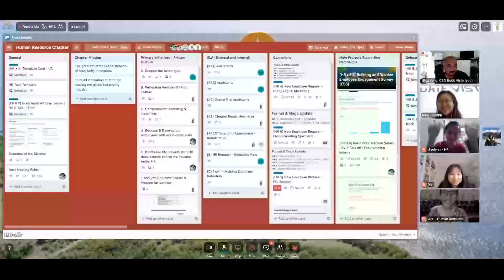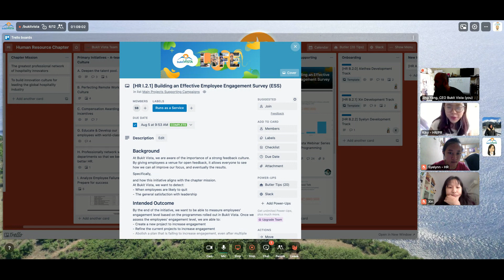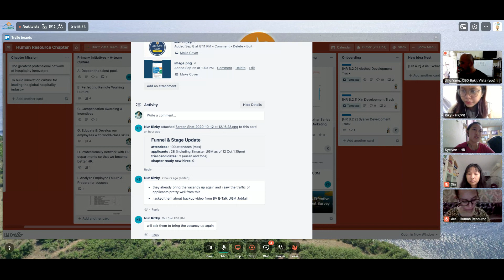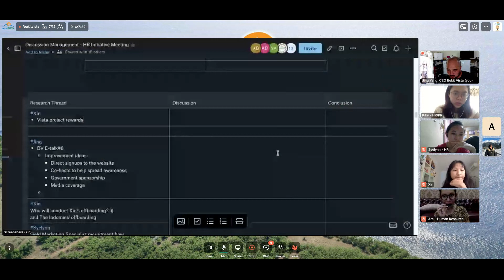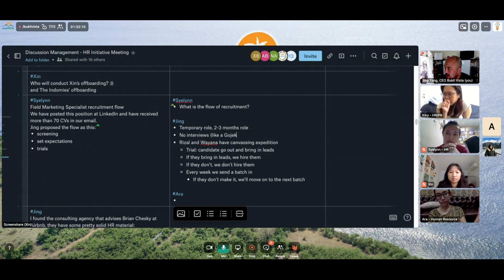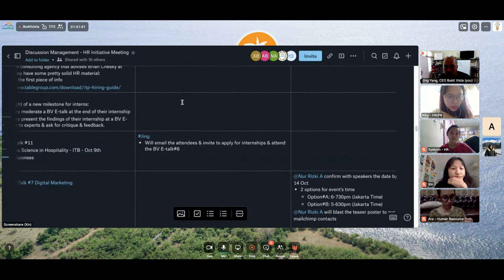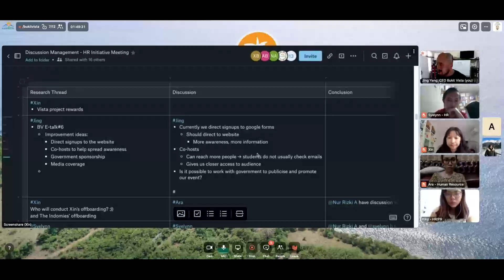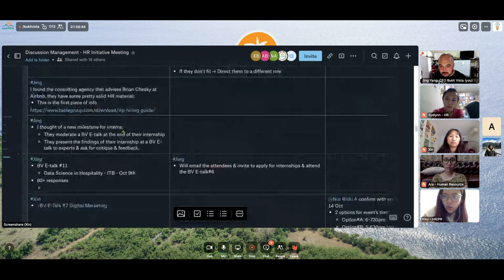Bukit Vista | HR Sync-Up, October 12th